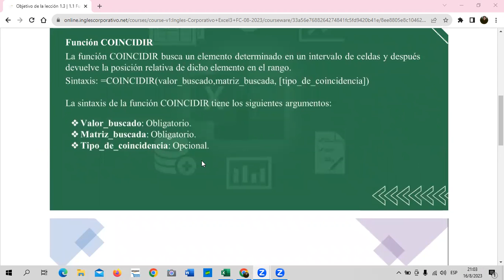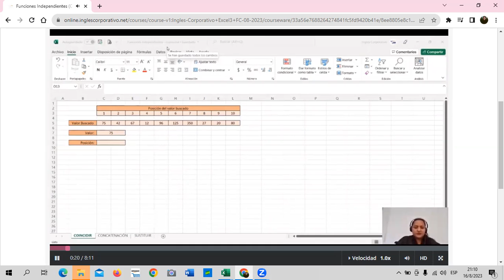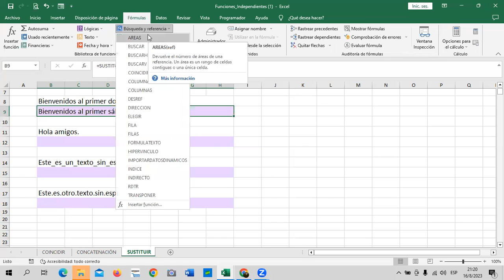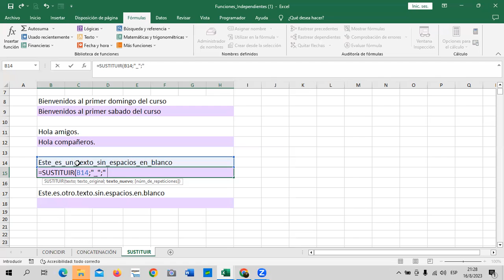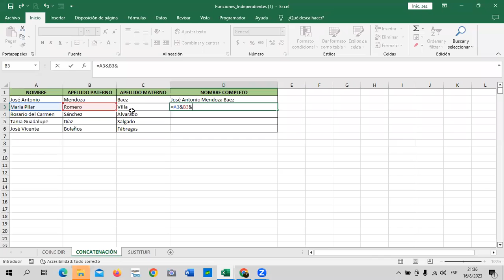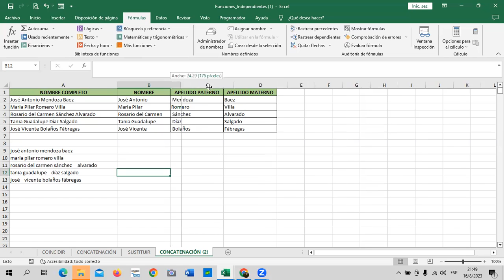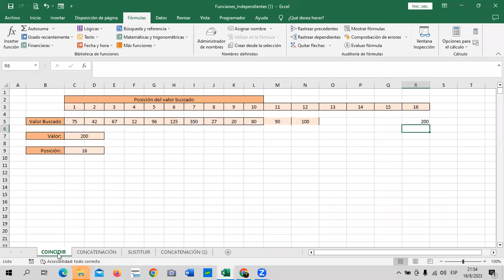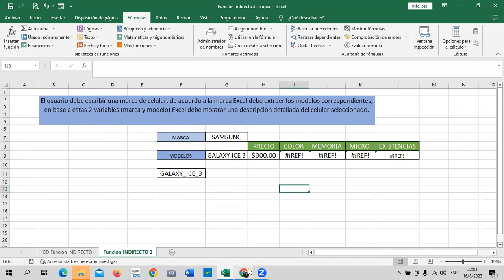Sesión 3–06/08/2023 - Guillén–Funciones Independientes(Concatenar, Sustituir, Coincidir, Iniciales)